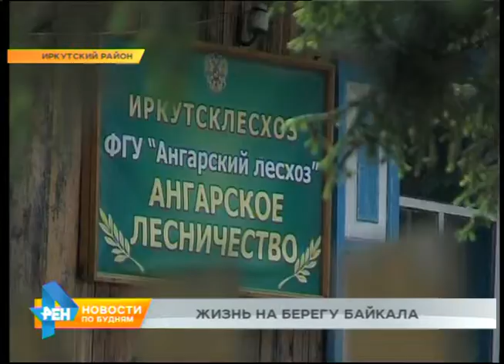Новости нашего района: деревня Бурдаковка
Название "Бурдаковка" знакомо многим жителям нашего региона. По трассе на Байкал эту деревушку можно проехать меньше, чем за пять минут. Но там есть, ради чего задержаться! Это выяснила наша съёмочная группа. Отчёт о наблюдениях смотрите в традиционной рубрике "Новости нашего района".

И доход, и развлечение: торгуют черемшой в Бурдаковке и стар, и млад. Сезонный заработок в деревеньке востребован: официальных рабочих мест для полутысячного населения нет. Поэтому взрослые уезжают трудиться в Иркутск или близлежащие санатории и турбазы. А местная детвора отправляется за дарами леса или обживает спортивную площадку. Территорию огородили два года назад. Денег на оборудование было немного. Поэтому часть - купили, часть - взрослые до сих пор придумывают и мастерят сами. Малыши - тестируют и... критикуют.

УЛЬЯНА ГОРДИНА, жительница Бурдаковки: "Качели вот эти вот - есть. Можно покачаться. Вот что-то - на нём сидят. А шины-то зачем? Я не поняла. Вот тот паровозик - это что ещё?!"

Доделки, песок и беседка - в ближайших планах. Есть и долгосрочные. Деревне нужен культурный досуг, считает староста Бурдаковки Ольга Викторовна Паплинская.

ОЛЬГА ПАПЛИНСКАЯ, староста Бурдаковки: "Сейчас мы выбрали здание старой бани. Хотим переоборудовать его под клуб. Планов - очень много! Хотим сделать зону отдыха на берегу, потому что вода рядом, а ребятишкам купаться негде. Хотим озеленить, сделать цветочки-лавочки по деревне".

Украшение всесезонное - еловая аллея. Она высажена на самой старой центральной улице. Рядом с ней можно найти дома старожилов.

ЛАДА РЫБАКОВА, корреспондент: "Номера домов и названия улиц для Бурдаковки - вообще редкость. Искать нужный адрес здесь лучше по каким-то особым приметам. Например, вход в Ангарское лесничество обозначают две таких вот неповторимых лиственницы".

Филиал раньше был крупным лесхозом. Давал работу многим, в том числе - супругам Демидовым. Марина Дмитриевна - потомок украинских переселенцев. Алексей Фомич - коренной сибиряк. Они знают, что Бурдаковка – это, по сути, ДВЕ деревни.

- Это была деревня Пашки. Сейчас там море. Вот, там и жили. До 51-го. В 52-ом затопление было, вот сюда и поднялись. Теперь здесь живём.

Жителей в Бурдаковке - всё больше: залив застраивают дачники. От этого ли испортилась береговая полоса, стала илистой - вопрос. Местное население надеется, что местные красоты всё же удастся сохранить. Если жить дружно и заботиться о том, что вокруг - природа поможет восстановить утраченное.